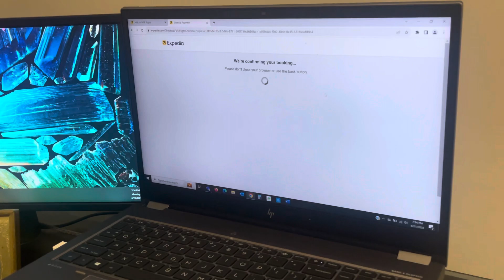08.21.23 - Practicing Pieces by Amanda Cook